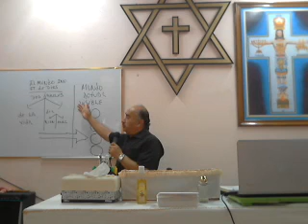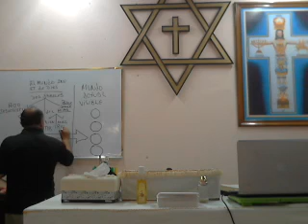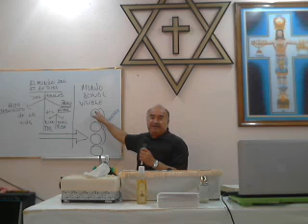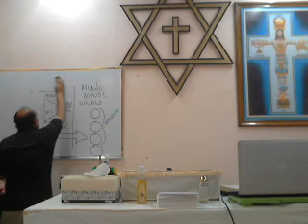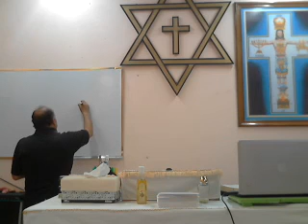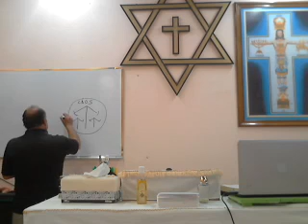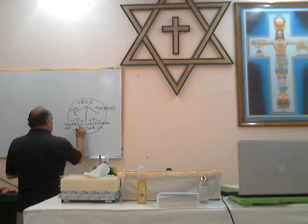Martes 23/09/2014 La Tercera Restauración de la Tierra y la Creación de Dios.